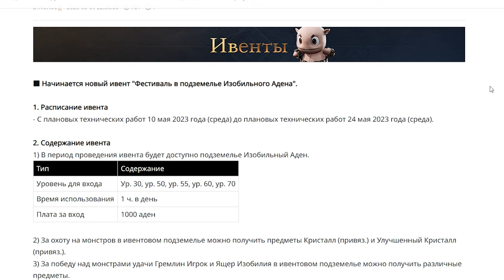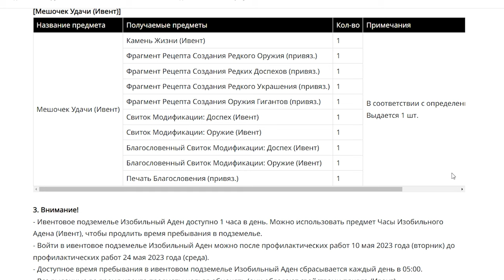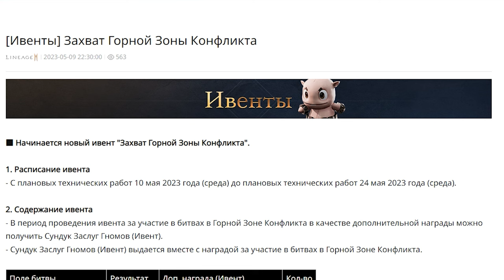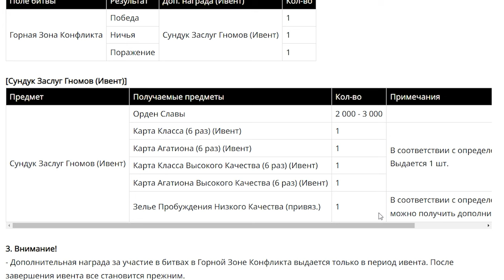l2m ивенты 10 05 23 (+наконец то взял ХАОС за 30кк хонора, хвастаюсь алхимикой)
00:00 Обновления, ивенты.
03:57 Повезло с алхимко, взял хаос за 30ккк хонора.

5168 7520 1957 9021 приват